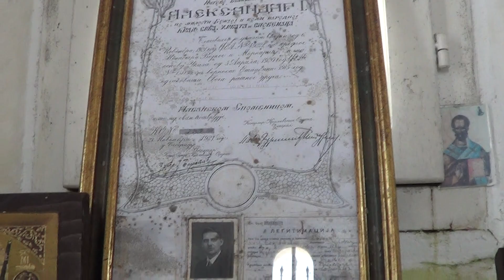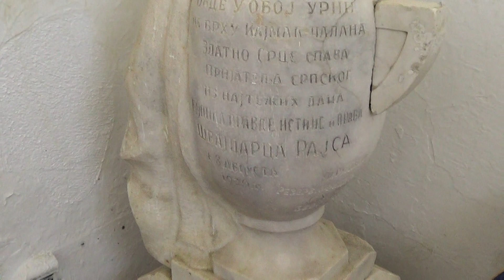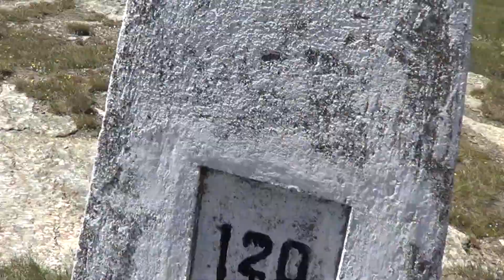Sirtaki time, planinarenje, Egejska Makedonija, Kajmakcalan, 2.521m, sveto mesto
Sirtaki time